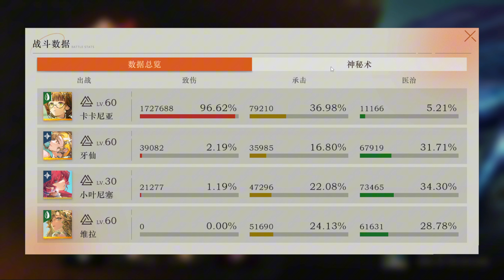Reverse: 1999 CN - KAKANIA & 3 HEALERS | SSS Raid Boss V2.0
Gameplay showcase new raid boss "bellows of the earth" using team KAKANIA & 3 Healer VILA, YENISEI, TOOTHFAIRY Reverse: 1999 Version 2.0